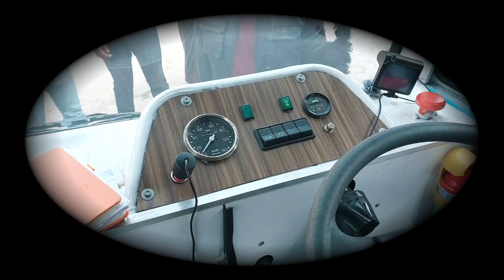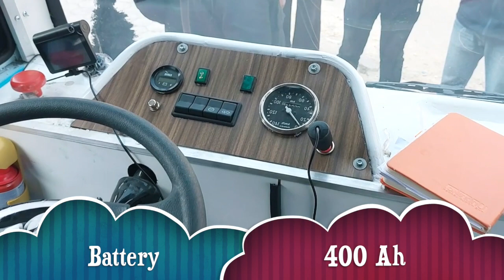||नेपालमा बनेको बिजुली बस || Made in Nepal 14 seater micro bus||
This is an informative video on an electric bus which is made in Nepal. This bus is manufactured by Brig Eee Eee Pet. Ltd. This video is made during EV expo 2022 which occurred in Bhrikutimandap, Kathmandu Nepal. This is not a review video.